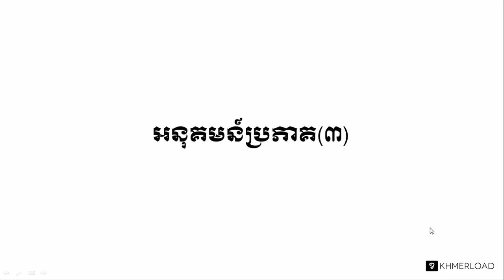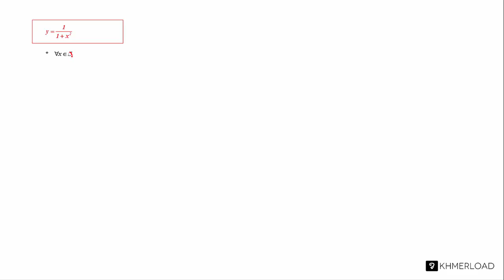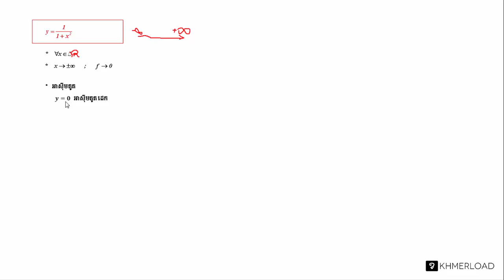M243 - អនុគមន៍ប្រភាគ (៣)